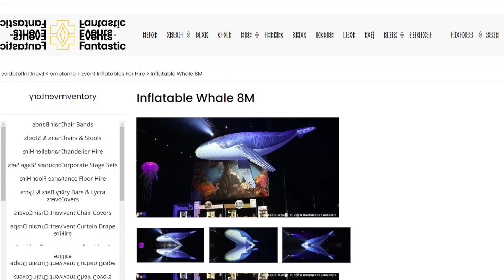Inflatable Whale 8M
Embark on a deep-sea journey at your next event with the Inflatable Whale 8m from Events Fantastic.

This giant, realistic whale inflatable adds a majestic and awe-inspiring element to any ocean-themed event.

Ideal for creating an immersive marine world, it's perfect for parties, exhibitions, and events that aim to educate and entertain.

Experience the grandeur of this gentle giant, designed for easy installation and maximum impact.